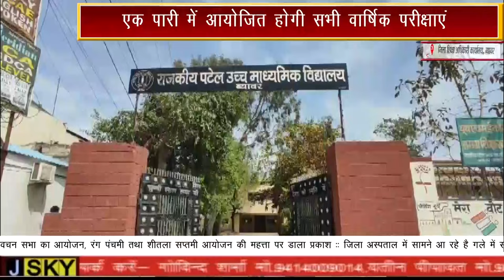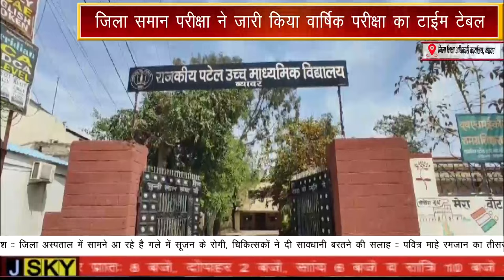जिला समान परीक्षा ने जारी किया वार्षिक परीक्षा का टाईम टेबल